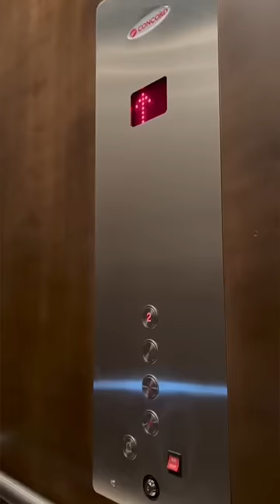Deep cleaning routine in my 2 year olds room